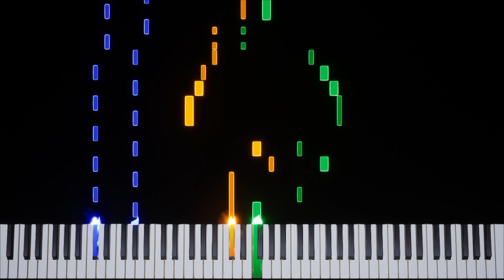Pokémon GSC | Battle! (Gym Leader—Kanto Version) [GBC] Transcription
Game: Pokémon Gold / Pokémon Silver / Pokémon Crystal
Platform: Game Boy Color
Composer: Junichi Masuda
BPM: 188.9
Time Signature & Key: 4/4 (some 7/4) in B major
Transcriber: IronInvoker47